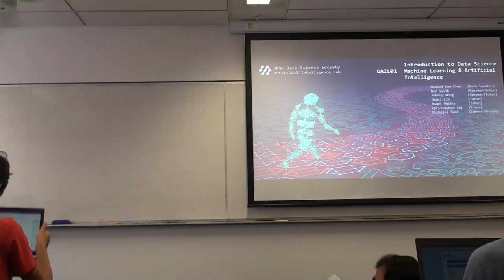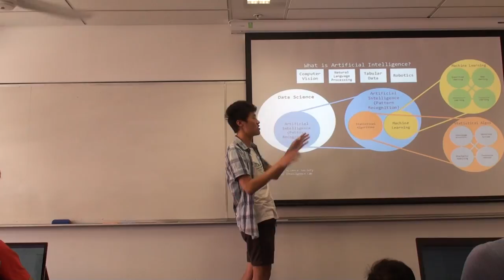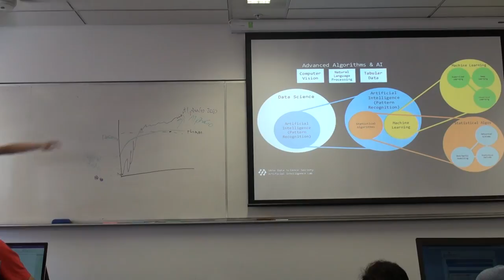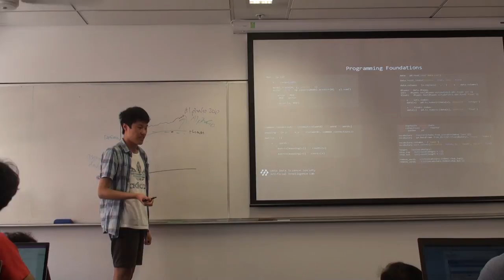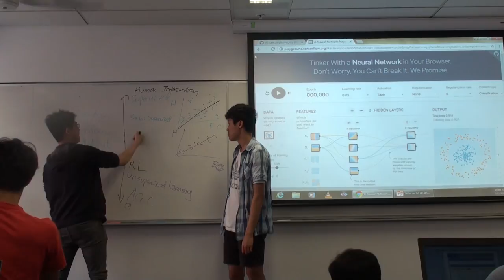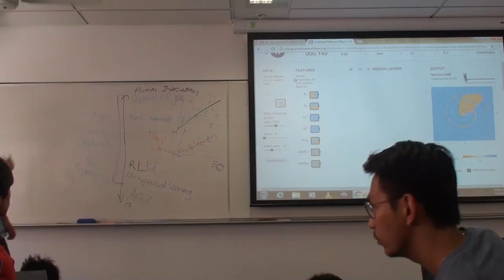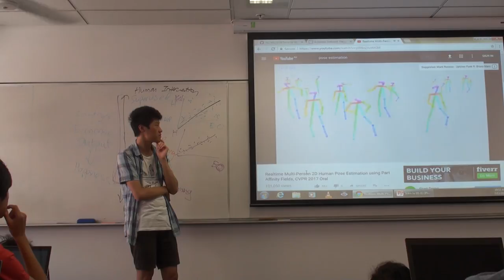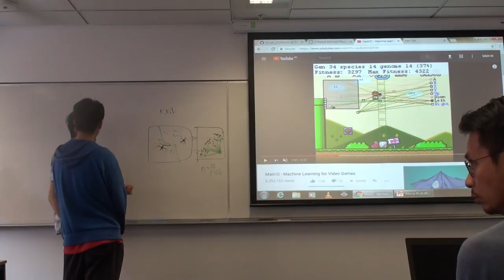Intro to Data Science, Artificial Intelligence | Lecture 1 (2018)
Our first lecture for 2018 offered by the DataSoc Artificial Intelligence Lab at UNSW!

This lecture, learn about the current AI systems companies and people use, how Supervised, Unsupervised, Deep and Reinforcement Learning is impacting the world, and have a snapshot to the basic underpinnings of Neural Networks.